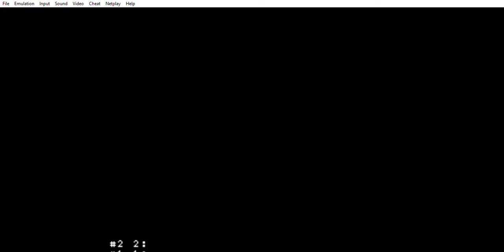Mario Wants His Lemonade Rom hack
Creator: Gamma V